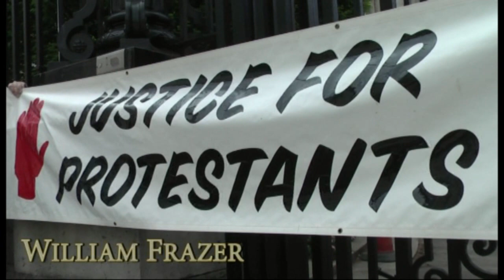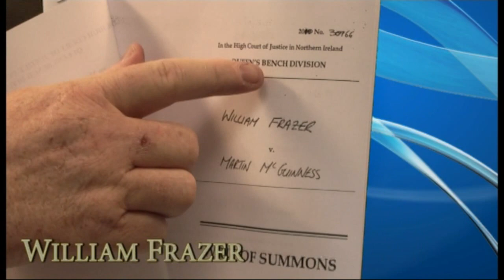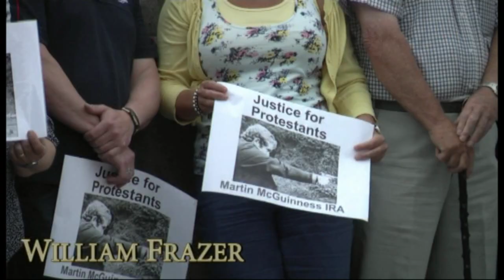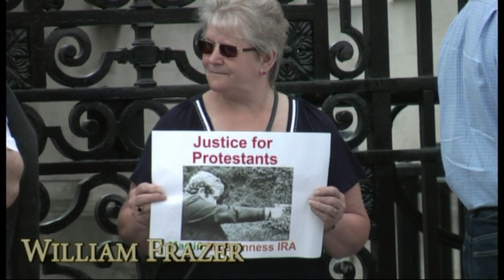I want McGuinness in the witness box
Willie Frazer says the Sinn Fein MP is in default of a writ he claims to have served on him in connection with his former role within the paramilitary organisation